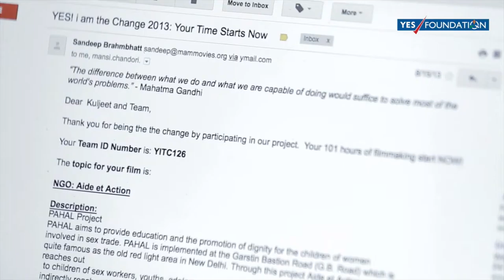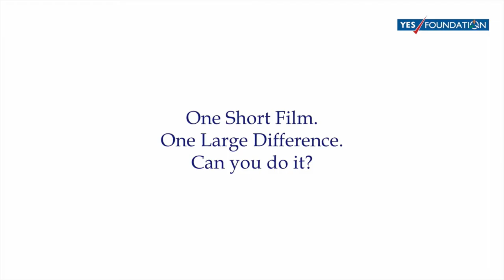YES! i am the CHANGEMAKER - Kuljeet's story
Watch the inspiring story of YES! i am the CHANGEMAKER 2016 Kuljeet Chaudhary!